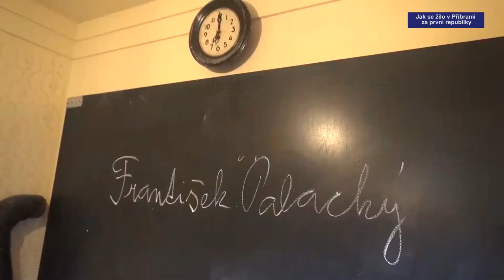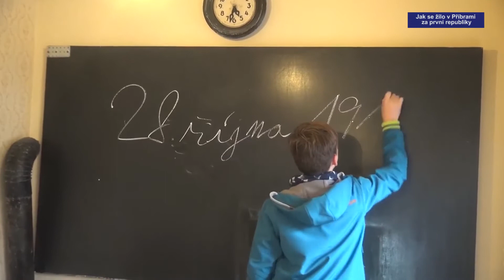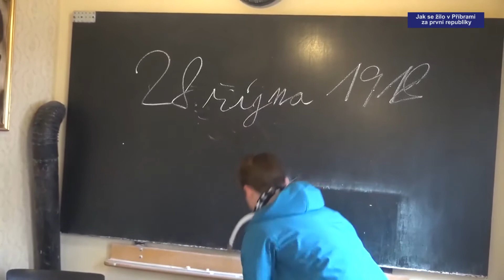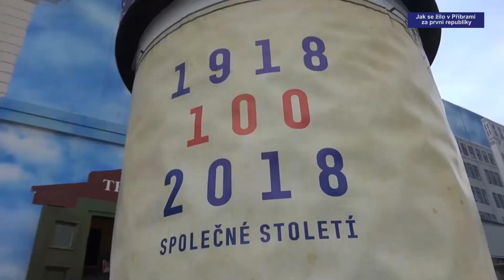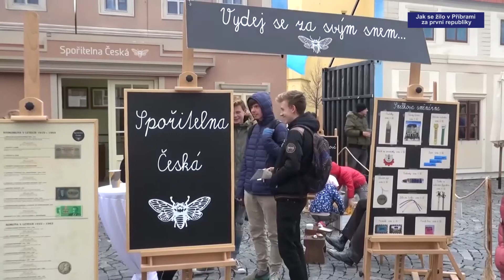O tom jak se žilo v Příbrami za první republiky